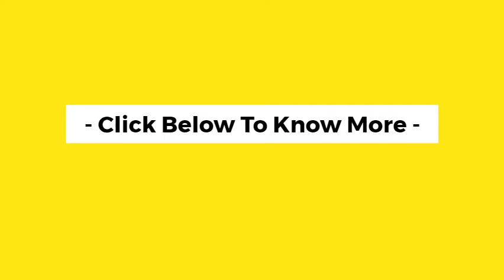Retail Core Banking Systems Market to Hit $11,410.83 Million by 2027; The Insight Partners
According to our latest market study on “Retail Core Banking Systems Market Forecast to 2027 – COVID-19 Impact and Global Analysis – by Offering (Solutions and Services) and Deployment Type (Cloud and On-Premise),” the market was valued at US$ 5,652.32 million in 2019 and is projected to reach US$ 11,410.83 million by 2027; it is expected to grow at a CAGR of 9.5% from 2020 to 2027.

The players present in the retail core banking systems market mainly focus on the collaboration strategy to expand their business and maintain their brand name globally. For instance, in November 2020, LEVERIS, a digital banking and lending platform provider, chose Amazon Web Services (AWS) as a cloud-computing service provider. The company’s platform is deployed on the cloud, and it functions independent of the legacy core banking technology. Further, it helps clients to offer advanced and secure banking and lending solutions to customers at minimum cost.

Retail Core Banking Systems Market – by Offering

- Solutions
- Services

Retail Core Banking Systems Market – by Deployment Type

- Cloud
- On-Premise

Several developed countries in the world represent a major market for retail core banking systems due to the high adoption of cloud and mobile technologies in their BFSI sectors. The US and developed countries in Europe have also witnessed a growth in the number of fintech. Major countries have increased their contactless limits; thus, the demand for digital banking services has doubled in various countries. The COVID-19 pandemic has boosted the digitization of the banking sector due to drastic changes in customer expectations. Digitalization would support banks stay competitive during the challenging operating conditions that have been introduced by the pandemic.